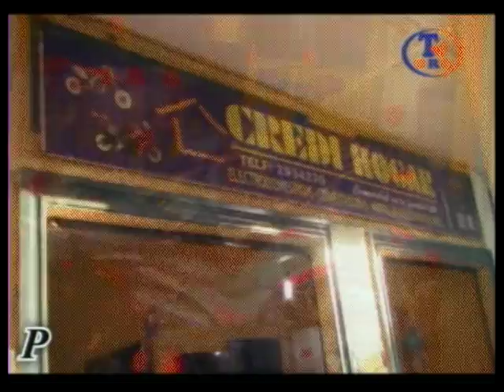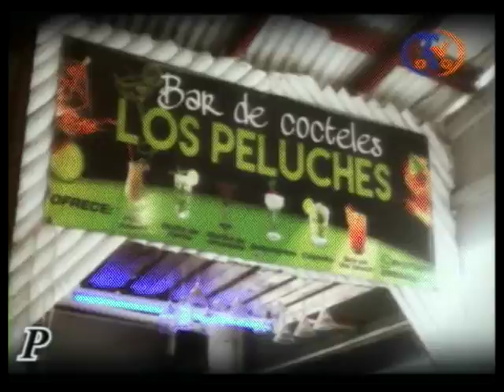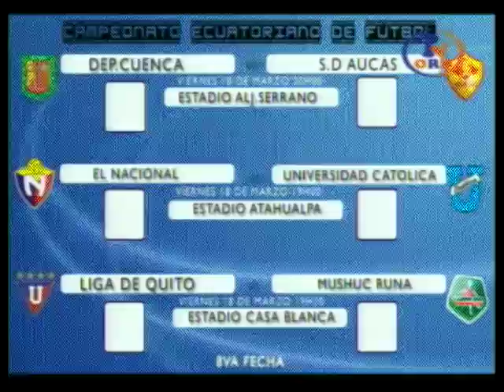DEPORTE DEL 14 DE MARZO DEL 2016